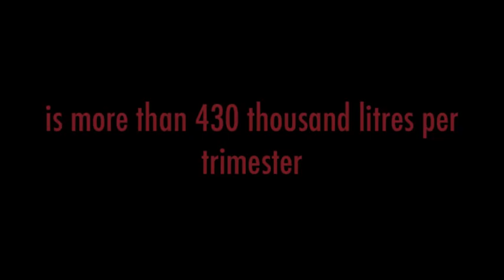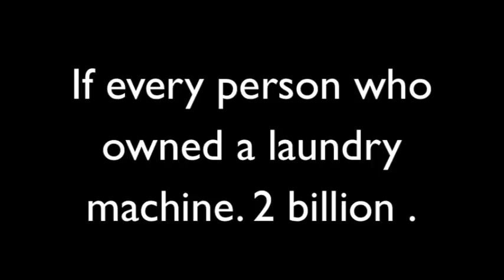TGS' water consumption for laundry: a student production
Inspired by a visit from WWF International president Yolanda Kakabadse, TGS students created their own presentations on the consumption of water within the school during math class.